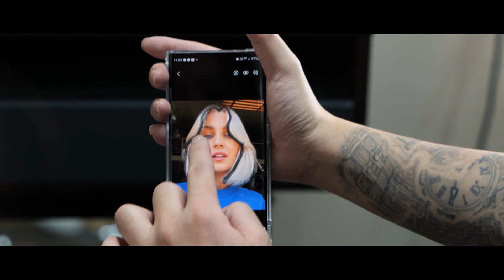My Montibello Journey 2023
I just wanted to take a moment to express my heartfelt gratitude to each and every one of you.

Your support and encouragement mean the world to me.

To my team, friends, and all the amazing people who believed in me, your unwavering faith is my driving force.

To the organizers (MontibelloMY), mentors (Jordi Tenas), and my hairmate in crime (Roy Thean), your guidance has been priceless.

Special thanks to my team @headishkl who give all out during the progress,
Amazing outfit from @doubleback, make up by @yonggxinnnn (Sub International School of Beauty Makeup),
our model @Jasmine for the courage to be different, Rbeaute team for all the supporting work behind the scene,
and my most trusted man behind the scene @LiSong for the wonderful video

And to all those who cheered me on, near and far, your energy kept me going.

This journey has taught me so much, and I'm thankful for every step of it.

So, thank you for being a part of my adventure. Here's to the lessons learned, the friendships made, and the exciting new beginnings ahead

Joshua